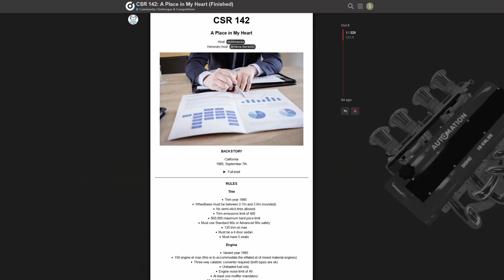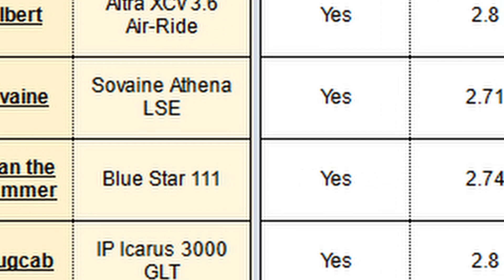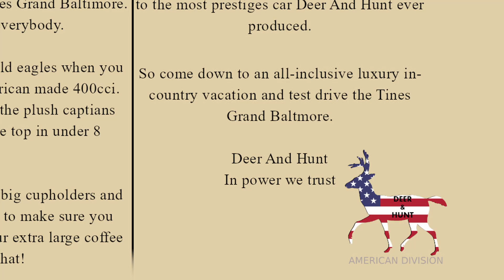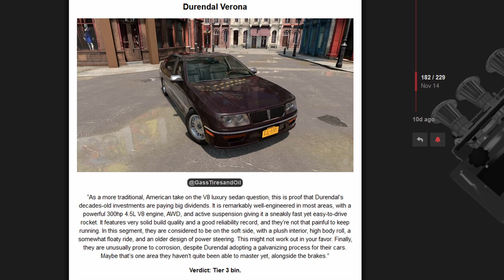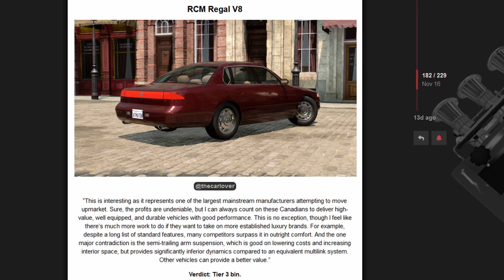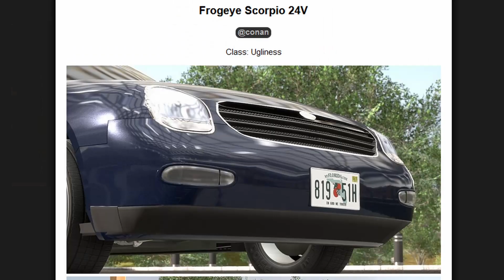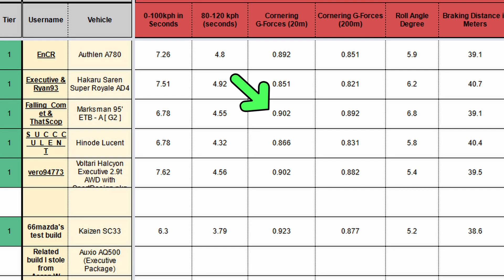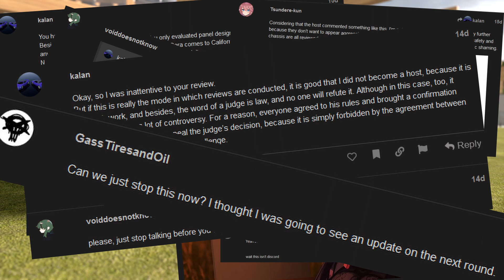CSR Challenge 142: Results!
This took a while to make! I hope I found the right balance between getting all the information in that I wanted, and not making it too boring, but reading the most dramatic passages was a lot of fun. I think I'm too late for CSR 143, but let me know if you want to see more videos like this!

CSR 142 challenges the best of builders on the Automation forums to build a premium sedan for a discerning buyer. The winner takes the dubious prize of having to host the next round!

Music in this video is from Simcity 4, Gran Turismo 4, Automation, and that Phoenix Wright jazz soundtrack album.

00:00 Intro
01:13 Tier 4: Emissions Scandal
04:48 Tier 3: Mechanical Bins
08:32 Stop Being a Communist
09:42 More Mechanic Bins
12:38 Transitstar Centaur (My car!)
14:54 Even More Mechanic Bins
20:24 Tier 2: Style Bins
23:29 Tier 1: Finalists
28:49 The Winner!
29:11 COPE AND SEETH
29:53 CRY SOME MORE